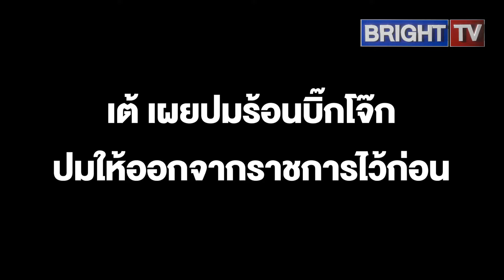ใครจะผิดใครถูก! เต้ ชี้ บิ๊กต่าย-ก.ตร. ใช้อำนาจตาม มาตรา 130 แต่บิ๊กโจ๊ก-วิษณุ ใช้มาตรา 120 วรรคสี่